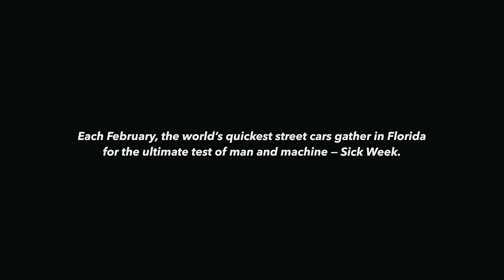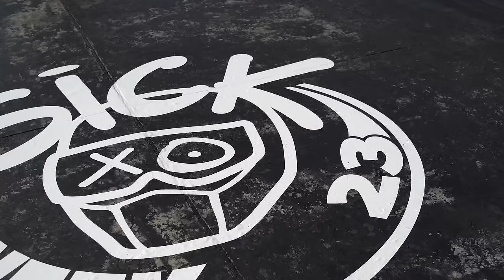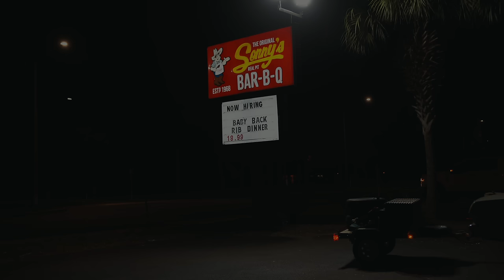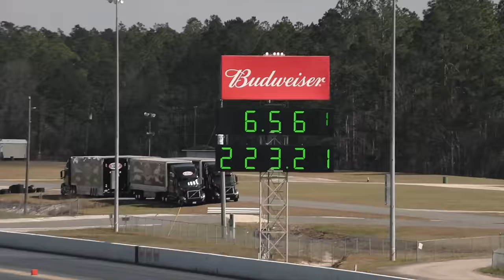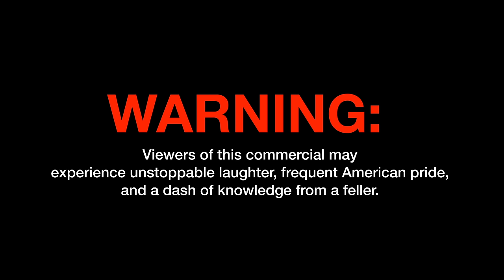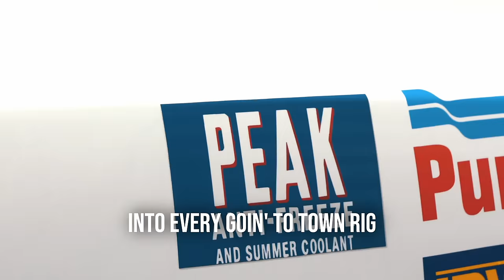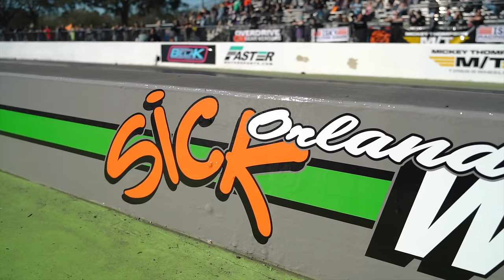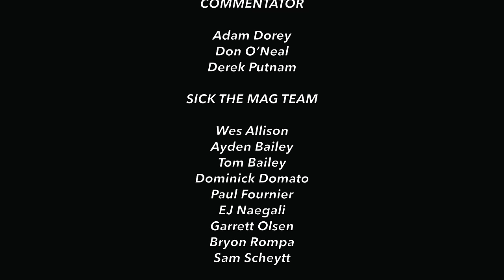Sick Week The Movie 2 - America's Fastest Street Cars Drag And Drive Through Florida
The greatest drag and drive event in the world, Sick Week 2023 Presented By Gear Vendors Overdrive, delivered a street car spectacle like no other throughout the drag strips and highways of Florida and Georgia.
From the titanic battle between Sweden's Michael Westberg and Stefan Gustafsson in Unlimited, to Brett LaSala's Snot Rocket taking on Cleetus McFarland's Mullet, to Alex Taylor battling Steve Morris and Bryant Goldstone in Unlimited Iron, there was no shortage of action.
This feature length, 4K presentation will take you along for the adventure like never before!

00:00 - Intro
02:45 - Day One
29:35 - Day Two
48:34 - Day Three
1:10:34 - Day Four
1:26:21 - Day Five